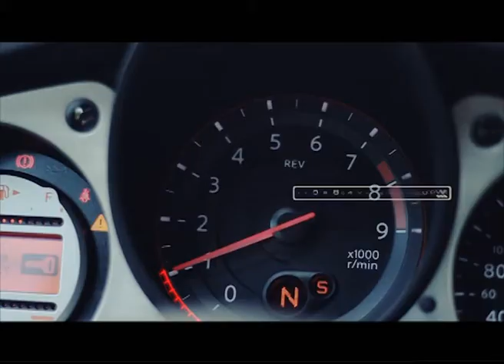Sobre Ruedas 81 Bloque 1